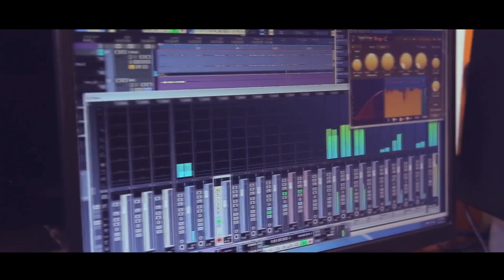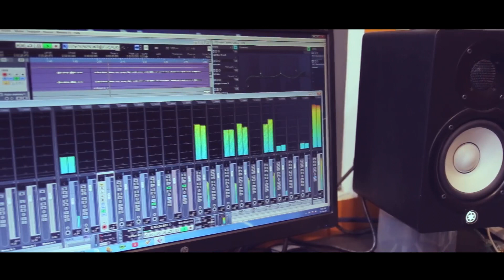INDIA NASHIKKARUTHE |പൗരത്വ ബില്ലിനെതിരെ ഏറ്റവും പുതിയ ഗാനം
Ashiq kurukkol(cousin)
Ansha poovanchina
Rasheed Nelliyali